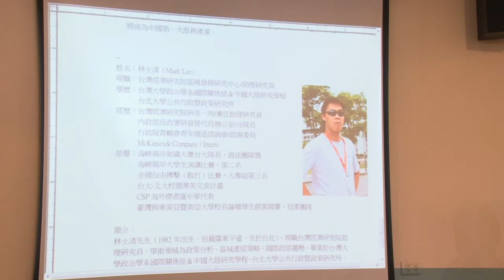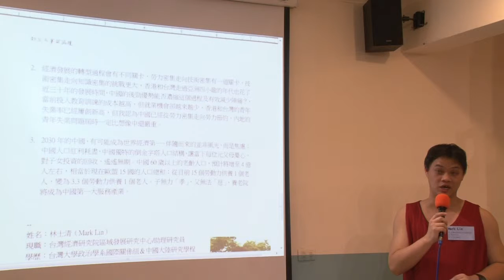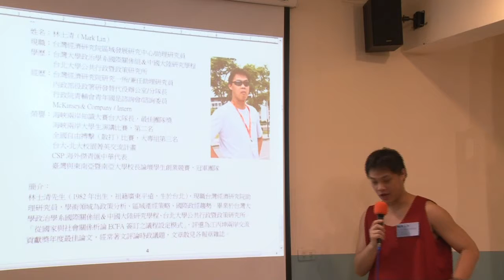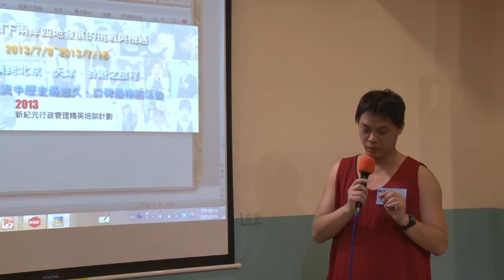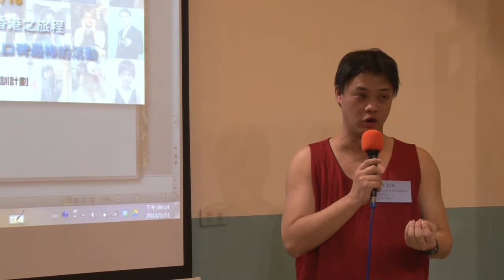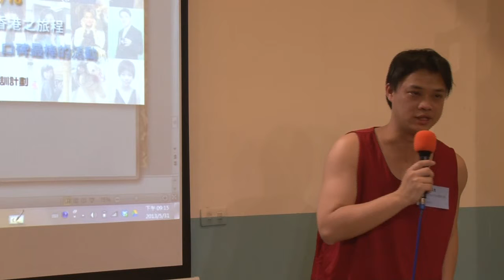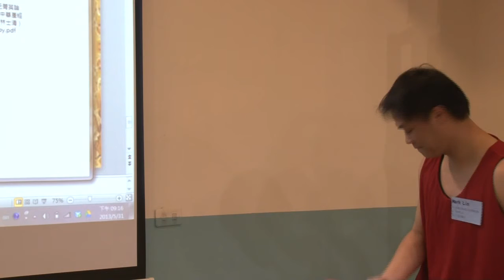台大交點Vol 2-Mark Lin 2